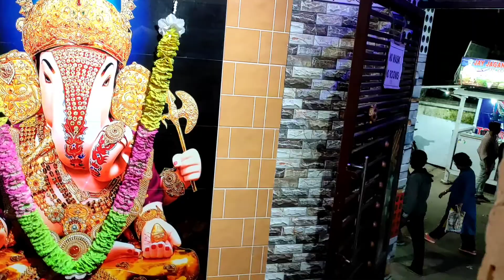Day 1 purii // Enjoy // 😱😱 fish 🐟 //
hey friends PLZZ keep supporting me 😁

Dance cover by - Adrita Chakraborty